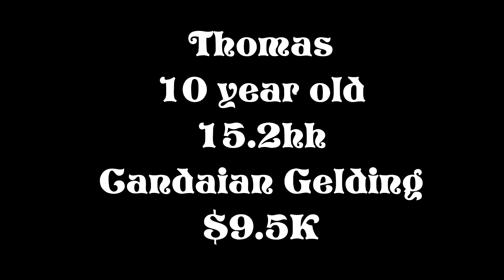Thomas Dressage video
Thomas: 10 year old registered Canadian gelding for sale. $9.5k negotiable to good home ONLY. Located in North Vancouver BC canada.